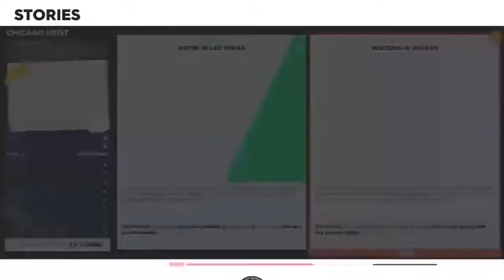The Crew 2 Live - Unlocking the Jaguar E-TYPE Series 1 Coupé Edition